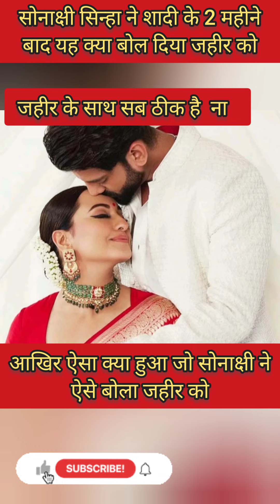सोनाक्षी सिन्हा ने आखिर ऐसा क्यों बोला अपने पति जहीर को शादी के 2 महीने बाद#viralvideo#bollywood